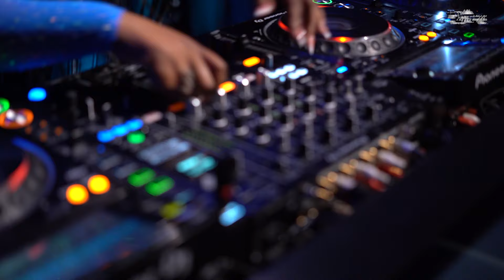UNIIQU3 Jersey Club set in The Lab LDN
A boisterous set tearing through the Lab LDN from UNIIQU3.

Picking up traction in the US, UNIIQU3 has become a household name amongst dance music’s most beloved. With an increasingly popular sound deriving from Jersey and Baltimore clubland, UNIIQU3 stays true to her name with an eclectic palette and a taste for all things east coast. Rounding up her skills in production, DJing, rapping, and singing, the New Jersey-born artist dubs herself the ‘Club Queen’ as she globe-trots from venue to venue each weekend from the depths of down under to South America, Europe, and further afield.

UNIIQU3 has gone on to host her own club nights in her hometown of New Jersey, PBNJ (Philly Baltimore and New Jersey), and has since joined the Local Action roster alongside the likes of I. JORDAN, Finn, DJ Q, and 96 Back with praised releases such as ‘Microdosing’ and ‘Heartbeats’.